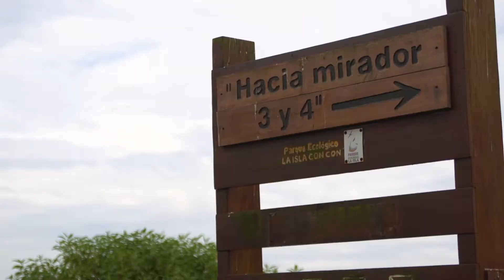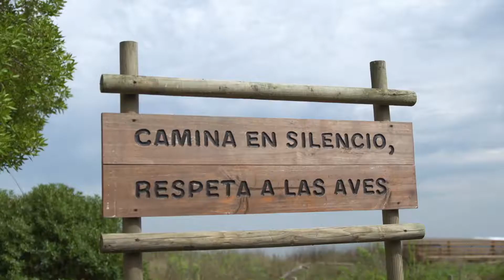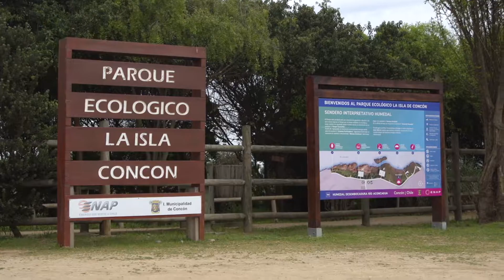Alumnos de Ingeniería en Turismo y Hotelería crean Conciencia Turística en Humedal de Concón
El proyecto "Conciencia Turística y Cuidado del Medioambiente" pertenece a la carrera de Ingeniería en Turismo y Hotelería (FEN UNAB) en Viña del Mar.
El objetivo de la actividad es que los alumnos de la carrera logren crear conciencia turística y del medioambiente en la comunidad.
En este caso se llevó a jóvenes de la escuela Kork, a un humedal ubicado en Concón, para que entendieran la importancia de cuidar estos espacios.